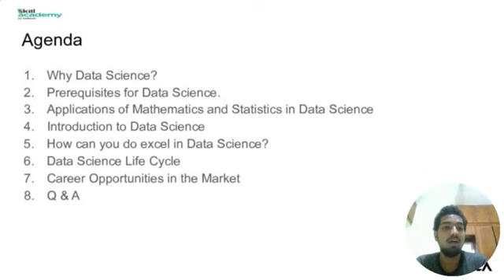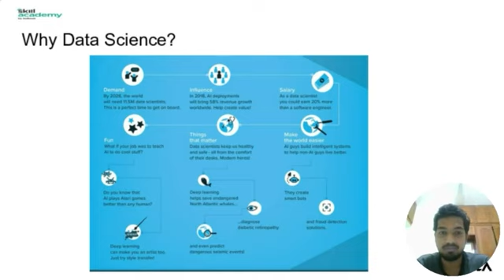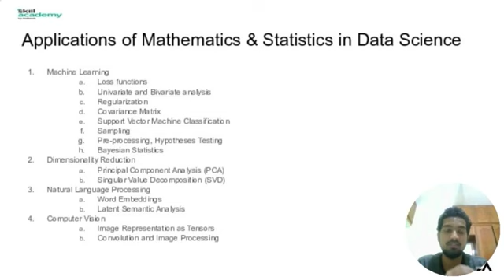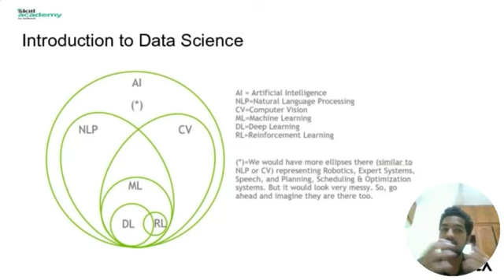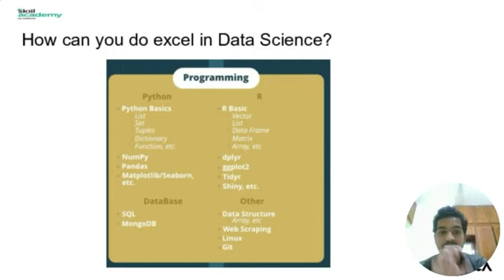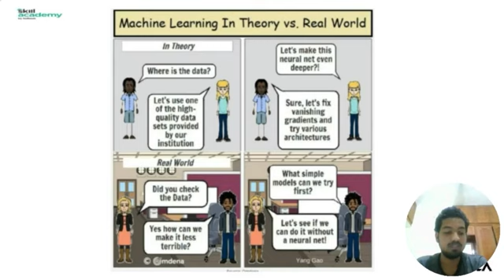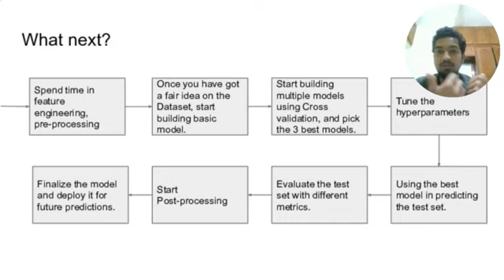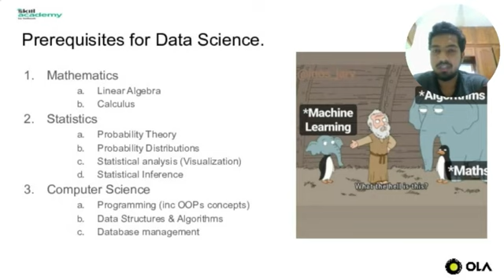Career Roadmap to Data Science | Mr. Anirudh | Business Analyst at Ola | Career Conversation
Join the Full Stack development program with Training and Internship here!

Watch this episode of Career Conversations where Mr. Anirudh , Business Analyst at Ola comes forth to explain how can you kickstart your career in this field of Data Science.

Wanna advance in your career? 🤔
Try out our courses to get an edge over the competition